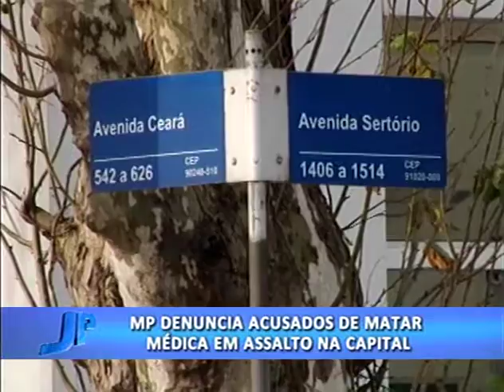MP denuncia acusados de matar médica em assalto na Capital | Jornal da Pampa | 12/09/2016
Ministério Público denuncia acusados de matar médica em assalto na Capital.